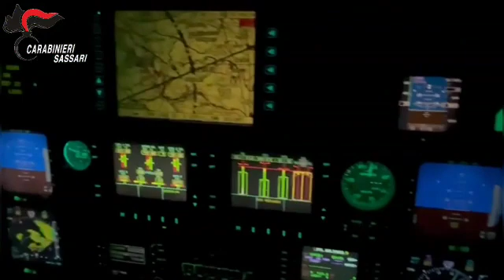Blitz antidroga a Sassari: perquisizioni nelle case e 14 arresti